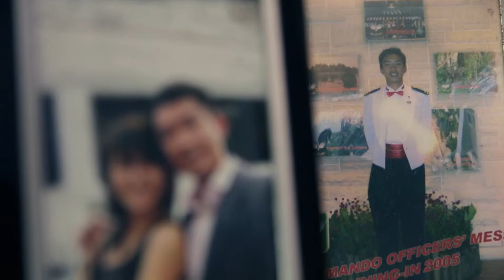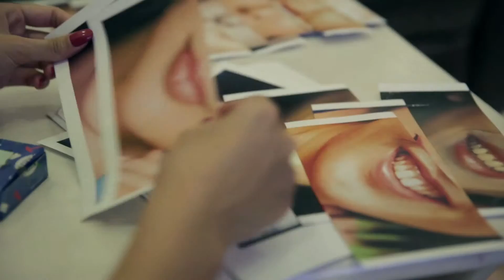Moses & Jiahui - Singapore Wedding Videography